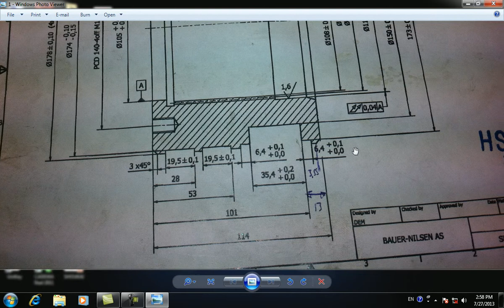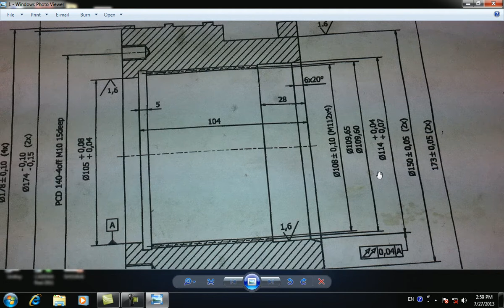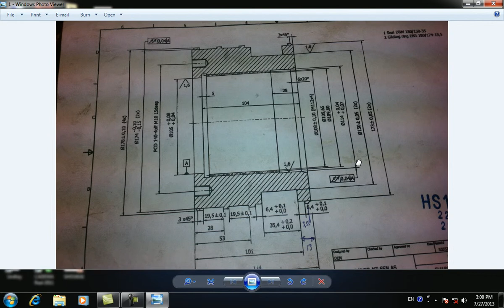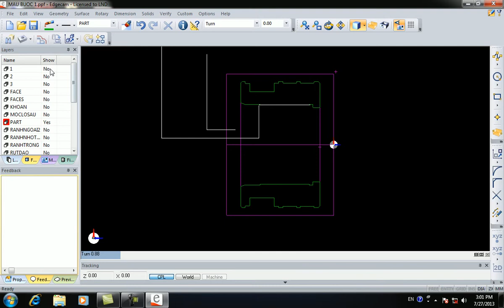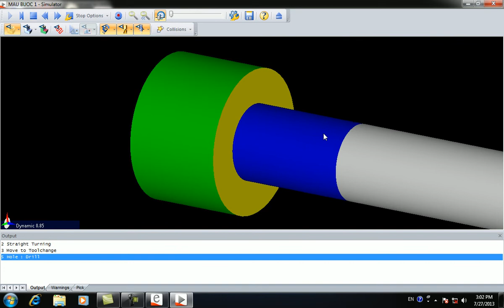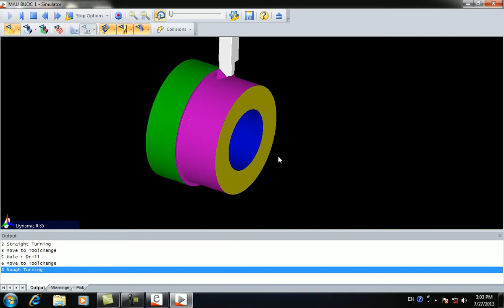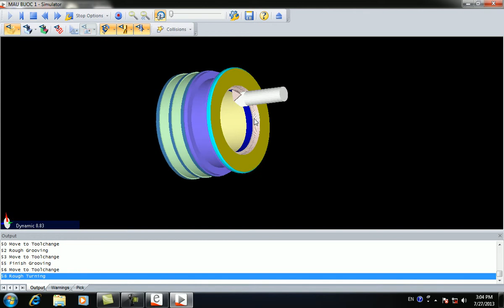EDGECAMで旋盤加工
HUYNH TRUC PHONG